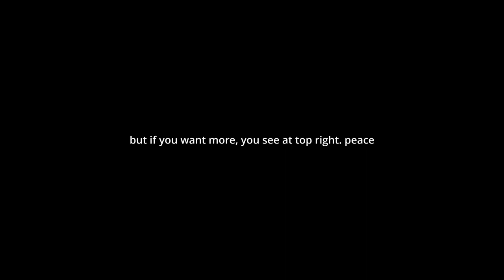I painted Troye Sivan. Why? His music drives me places | realistic oil painting quick timelapse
In this video i am painting Troye Sivan, i like his music a lot.
This is shorter version.
(includes story and some drama)
Title of the painting - 𝐓𝐑𝐎𝐘𝐄 𝐒𝐈𝐕𝐀𝐍
Medium - Oil on Canvas
more details on my Instagram